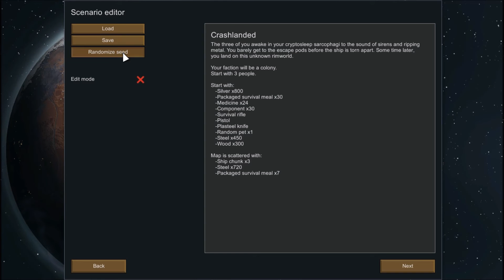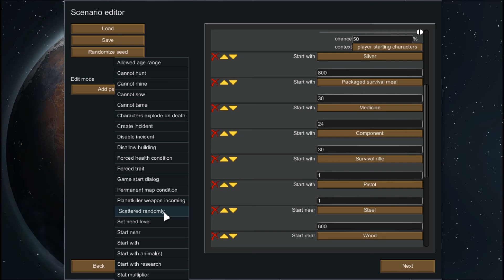Rimworld A15 - Russian Winter Wonderland [Extreme Cold] - #1 (Heaters NOW!)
Cold. What is the meaning of cold! Well in my opinion its called the Russian winter, or summer... or well something. They are both freezing cold! And thats the challenge we have, to survive!